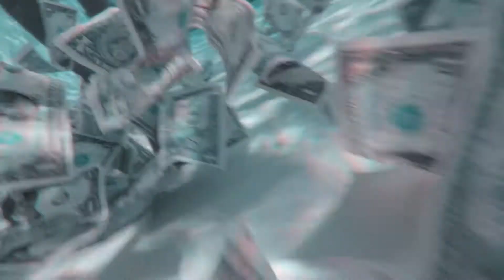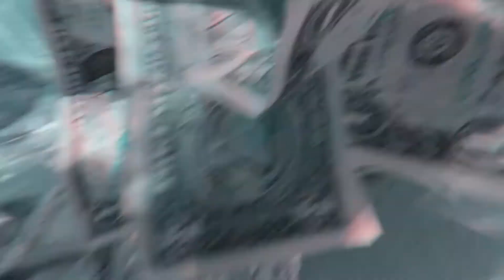BLOW-Splashin ft Famous Kid Brick [Official Music Video]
-1212Pro_Staff